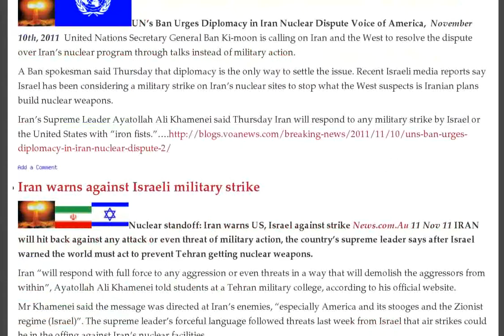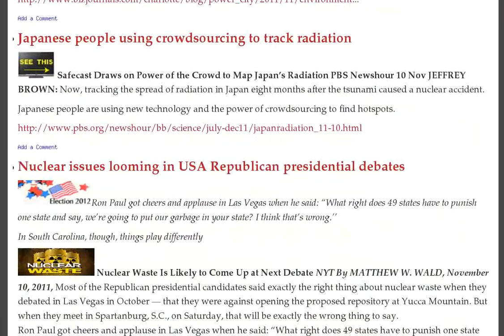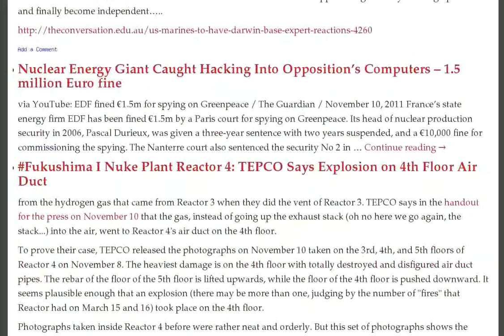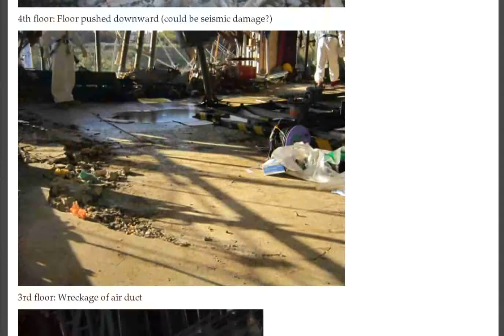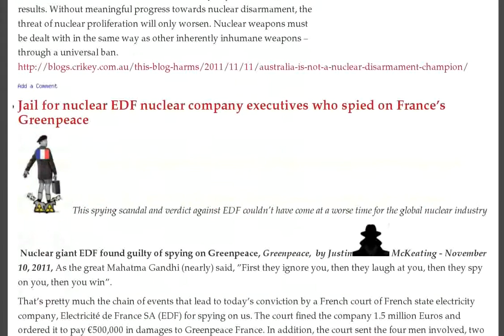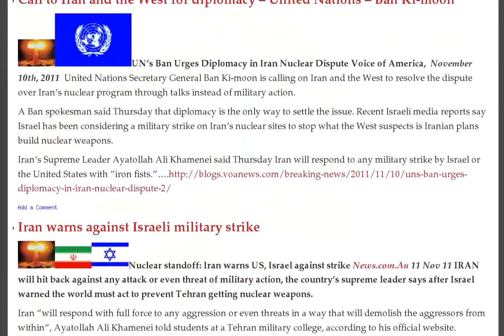I-131 Over Europe, Indian Blockade, TransCanada Nuke Plant, EDF Hacked Greenpeace, AP1000 Concerns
- Fukushima Update -- Day 246 :: Elevated radiation also in Germany, Sweden, Slovakia — UK expert claims iodine very unlikely from Fukushima since it was "so many months ago"

Radioactive iodine detected over Europe: Source currently a mystery

Berkeley heat exchanger disposal contract

Fluor, GEH team up for Olkiluoto 4

NEI's Tony Pietrangelo Gives Overview of INPO Timeline

INPO Compiles Timeline of Fukushima Events After Japan Earthquake, Tsunami

EDF fined for hacking Greenpeace computers

Hungarian gov't radiation expert: Iodine-131 detected in Budapest, but it's OK because "this is far below the levels found after Fukushima"

Czechs say NUCLEAR IODINE 131 not from Power Plant - 11th Nov 2011

JUST IN: Iodine-131 now detected in Austria, Czech Republic, Hungary... other countries — An indicator of nuclear chain reaction — 10 days after criticality talk at Fukushima

Study: Children's respiratory problems at 700% previous levels, Hemorrhaging at 900% in areas contaminated by Chernobyl meltdown

Nuke rumble: Press the Persians, or else...

Mainichi: Photosynthetic bacteria used in Fukushima City to reduce radioactive cesium levels — Magic Microbes... Sound familiar?

RWE in the red on German nuclear phase-out

Radioactive Debris: Mayors in Shizuoka Prefecture Welcome With Open Arms

USA Republican presidential candidate calls for preemptive strike on Iran

Call to Iran and the West for diplomacy -- United Nations -- Ban Ki-moon

Iran warns against Israeli military strike

France's spy court case shows up dirty tactics of nuclear lobby

Parliamentarians taking up the cause of South Africa's sick former nuclear workers

Blockade by protestors delays Kudankulam nuclear plant

Time running out for action on Climate Change

Environmental groups to tale legal action, if NRC approves Westinghouse nuclear reactor design

Japanese people using crowdsourcing to track radiation

Nuclear issues looming in USA Republican presidential debates

New safety worries about Westinghouse AP1000 nuclear plant design

Taxpayers and ratepayers petition NRC on nuclear safety

In closed meeting of nuclear trade group, NRC warns on safety issues

Another USA military base for Australia

Nuclear Energy Giant Caught Hacking Into Opposition's Computers -- 1.5 million Euro fine

Fukushima I Nuke Plant Reactor 4: TEPCO Says Explosion on 4th Floor Air Duct

PBS: Police officers ordered to work outside in Fukushima with radiation at 4.4 microsieverts/hour -- "They have told us we are ok so we just need to trust them" (VIDEO)

Australia does little for nuclear disarmament, just follows American line

Jail for nuclear EDF nuclear company executives who spied on France's Greenpeace

Running out of time to act on global warming -- not that Martin Ferguson cares

Martin Ferguson's conflict of interest on renewable energy, and attack on Greens

Australia might block investment in nuclear weapons, including in Future Fund

TransCanada Pipelines also a nuclear utility!